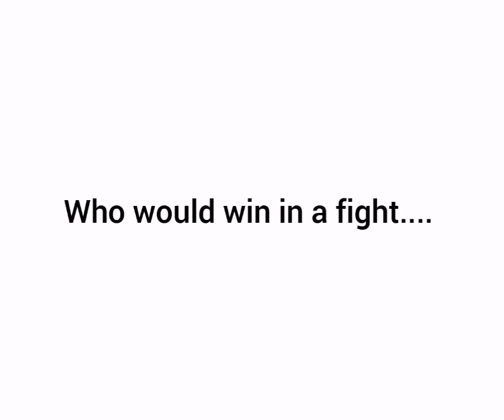Who would win in a fight?....